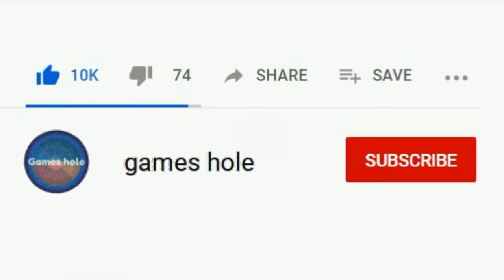Robot Transformer,Multi Wolf Hero,Hammer Robot,Speed Hero Car Ramp | 5 Type Of Games